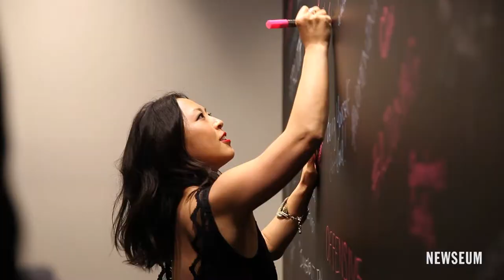2017 Free Expression Awards Highlights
On April 18, 2017,  the Newseum and Newseum Institute hosted the second annual Free Expression Awards, honoring those who have worked to defend and promote our First Amendment rights.

2017 Award Recipients

John Lewis
Lifetime Achievement Award
United States Representative, Georgia

Tim Cook
Free Speech Award
CEO, Apple

Martha Raddatz
Free Press Award
Chief Global Affairs Correspondent, ABC News, and Co-anchor, “This Week with George Stephanopoulos”

Kristina Arriaga De Bucholz
Religious Freedom Award
Executive Director, Becket Law

Christie Hefner
Arts And Entertainment Award
Former Chairman and CEO, Playboy Enterprises

Hugh Hefner
Founder and Editor-in-Chief, Playboy